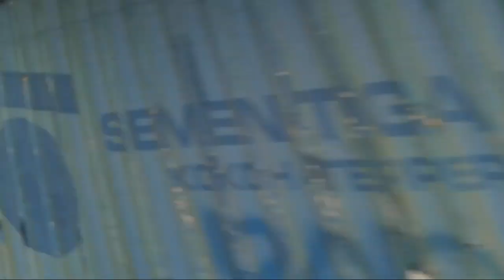penampakan kereta api jika di lihat dari bawah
Kali saya mencoba taruh camera di bawah rel kereta api dan lihat